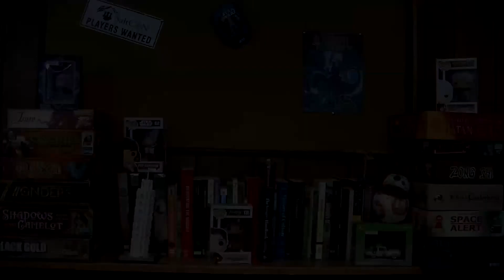1 Tip For Being a Good Man & Father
What is a real man? How to be a good father? Well Taylor with Beard vs Beard gets real with a heart to heart talk about one thing you can do to be a good man and father.

Beard vs. Geek Copyright: Underwood Entertainment LLC